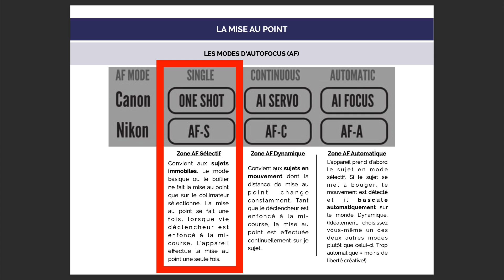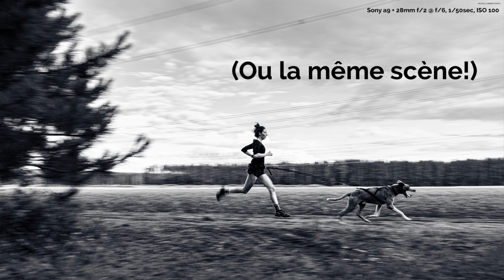6 pièges à ABSOLUMENT ÉVITER en photographie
Voici 6 pièges à ABSOLUMENT ÉVITER en photographie pour réussir des clichés parfaits !

👉 À la recherche d'un logiciel intuitif pour votre retouche photo? Procurez-vous Luminar Neo dès maintenant!

SOMMAIRE
0:00 - Intro
0:34 - PIÈGE 1 : Avoir un éclairage inapproprié
1:01 - Surexposition vs sous-exposition
2:22 - L'impact des paramètres (ISO, vitesse et ouverture)
3:05 - Lumière directe (dure) vs indirecte (douce)
4:13 - PIÈGE 2 : Avoir une mauvaise composition
5:43 - Plainte du directeur artistique
6:23 - PIÈGE 3 : Manquer sa mise au point
7:15 - Choisir un bon mode d'autofocus (AF-S, AF-C)
7:57 - Mode d'autofocus manuel
8:23 - La profondeur de champ et l'ouverture
9:17 - PIÈGE 4 : Mauvais choix de paramètres
9:29 - Grande ouverture vs petite ouverture
9:47 - Vitesse rapide vs vitesse lente
10:27 - PIÈGE 5 : Ignorer l'arrière-plan
11:40 - PIÈGE 6 : Manquer de perspective
11:50 - 2D vs 3D
12:53 - Varier les hauteurs (plongée vs contre-plongée)
13:07 - Pour terminer